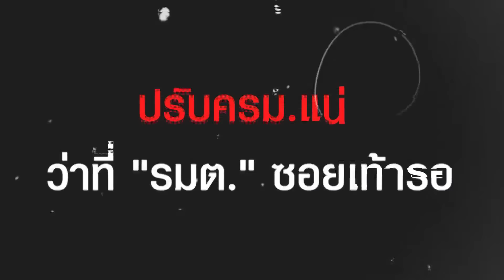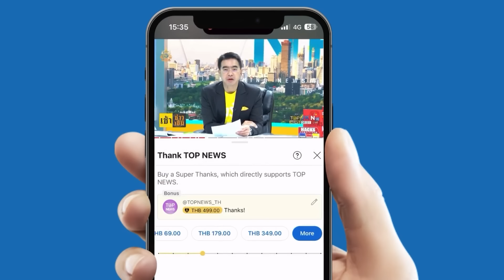ปรับครม.แน่ว่าที่ "รมต." ซอยเท้ารอ เสียวไส้เก้าอี้น้องรัก "ลุงป้อม" ยังไม่ชัวร์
ปรับครม.แน่ว่าที่ "รมต." ซอยเท้ารอ เสียวไส้เก้าอี้น้องรัก "ลุงป้อม" ยังไม่ชัวร์อยู่หรือไป